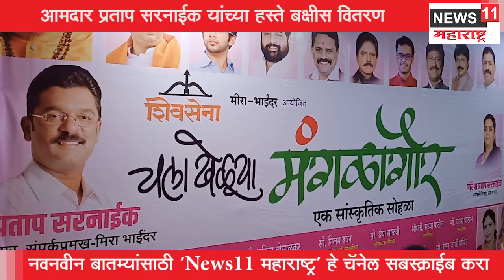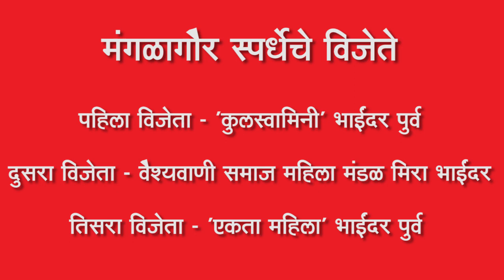'मंगळागौर' मधील महिलांची कला पाहून थक्क व्हाल ; मीरा भाईंदरमध्ये स्पर्धेला मोठा प्रतिसाद